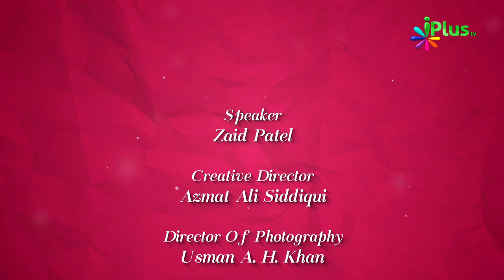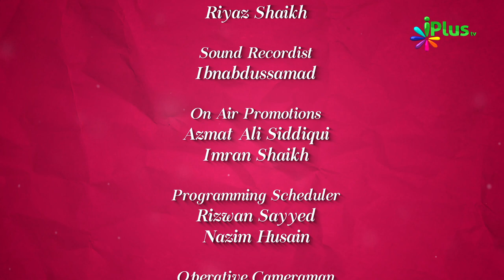Ramzan Me Kya Karein Aur Kya Nahi - Colours Of Islam Ep 58 By Zaid Patel iPlus TV